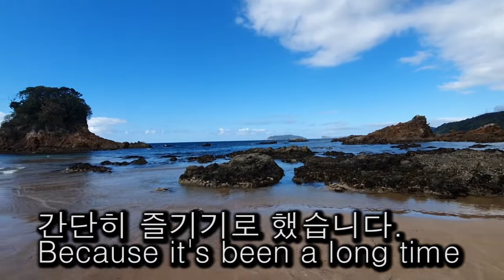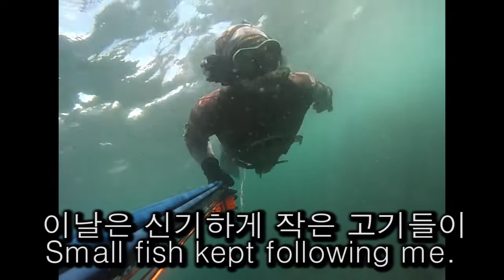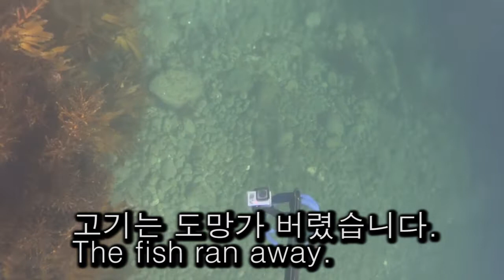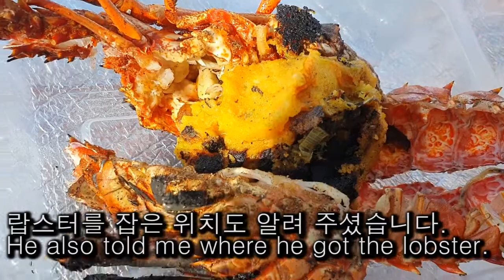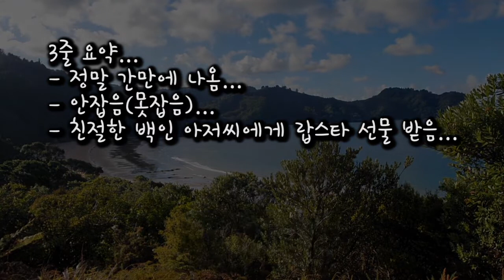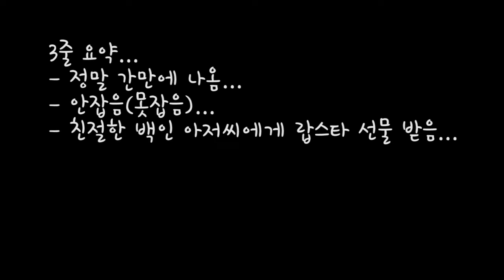랍스터 요리를 선물 받았습니다. Coromandel ep.5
꽝치고 물속에서 나왔는데... 옆에있던 백인 아저씨가 랍스터 요리를 선물하고 가셨습니다.^^
낚시하러 가는 영상도 찍어 달라고 하시는 분이 계셔서 가는 길을 편집해 봤습니다.
이번 영상은 고기를 잡는것 보다는 일기 처럼 있었던 일들을 정리 했습니다.